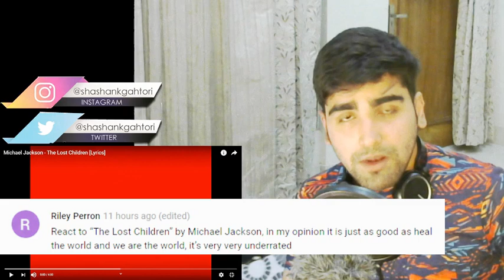Michael Jackson - The Lost Children | INVINCIBLE | REACTION!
Reacting to Michael Jackson - The Lost Children, another criminally underrated song by the King of Pop from the heavily underrated and critiqued Invincible Album.
Michael Jackson will forever be the King of Pop, and this song is a proof of that. We need to really send out our prayers to all the children who have lost their way home.